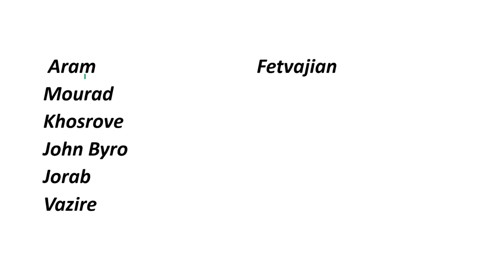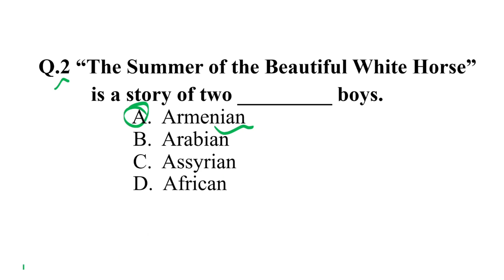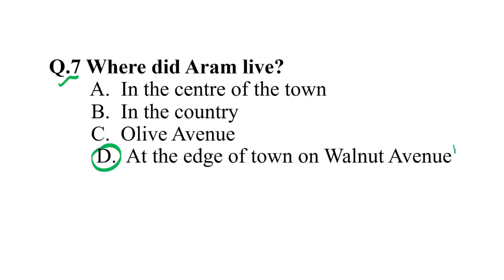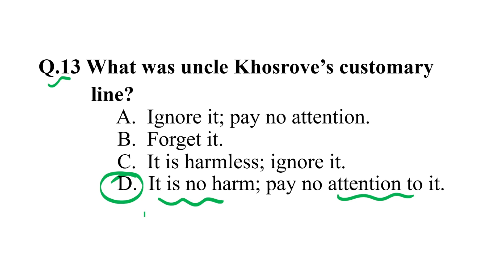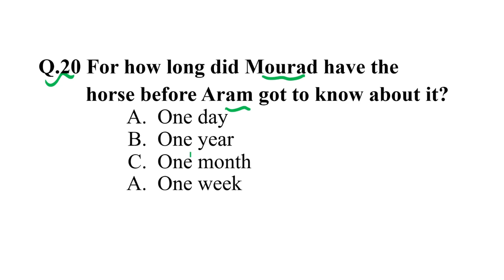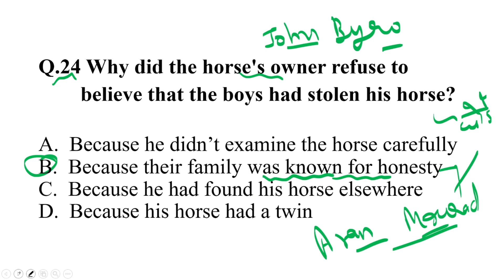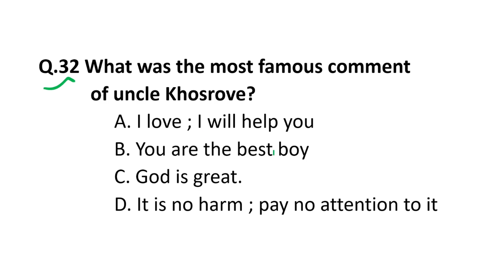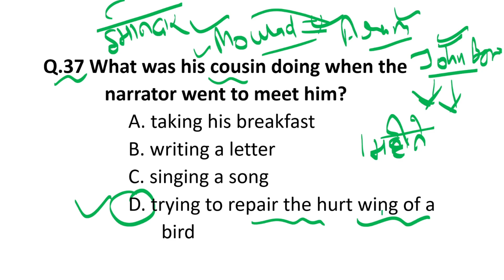MCQ'S OF THE SUMMER OF THE BEAUTIFUL WHITE HORSE//CLASS-11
Hi EVERYONE
TODAY'S VIDEO IS ABOUT THE MCQ'S OF THE SUMMER OF THE BEAUTIFUL WHITE HORSE  CLASS-11

EXPLAINATION OF THE POEM
A PHOTOGRAPH

OTHER IMP LINK ARE :-
POEM VOICE OF RAIN